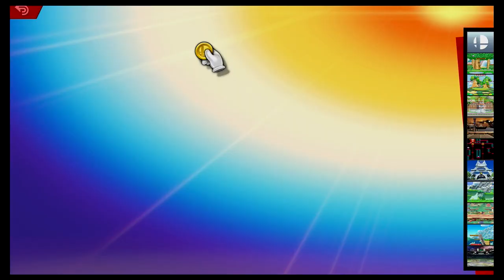Super Smash Bros Ultimate Amiibo Fights – Request #19481 Dog team battle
Shout out to SHON for the request, Thanks!!!  Which amiibo would you like to see battle it out next? Smash On!!! I wanted to apologize ahead of time if you do not see your requests right away. Unfortunately I'm still a couple of days behind, but I make sure I go through all the requests. Please understand I'm not neglecting any request, I go through all the requests in the order they were received, so please bare with me a little longer and enjoy this wonderful community that everyone has help me built :) Thank you for your time and patience!